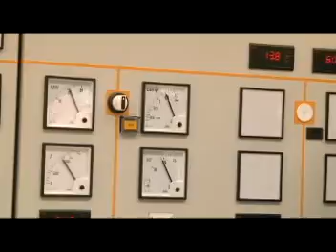Toespraak President bij ingebruikname EBS powerplant